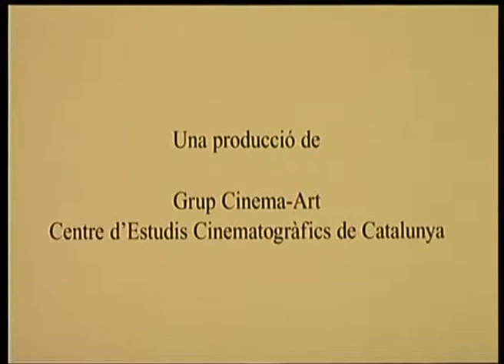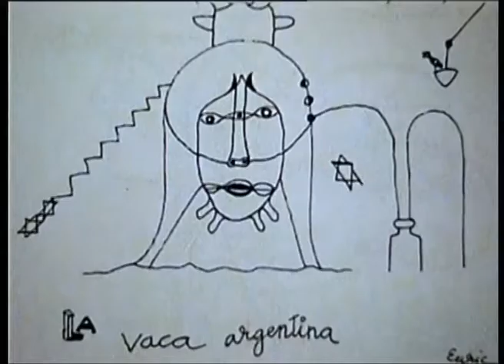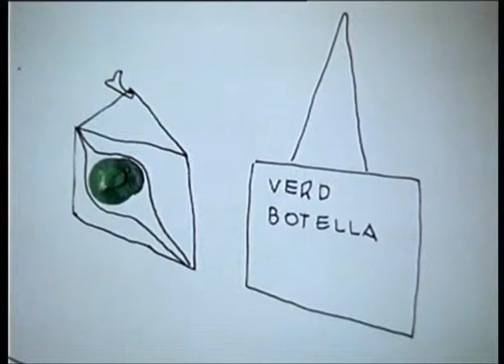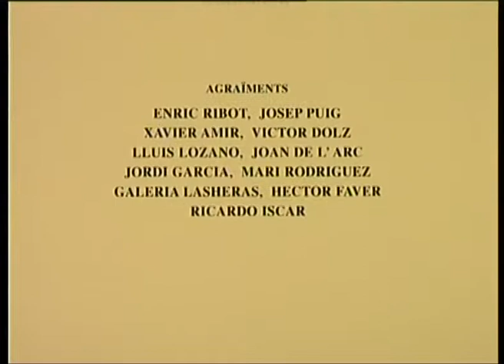Ribot (2000) dir. Ivan Garcia [English subtitles]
Ribot

Short documentary film. 35 mm. 11’. 2000. Producer: Grup Cinema-Art.

Granted by the Ministerio de Cultura (Gobierno de Espanya).
Granted by the Departament de Cultura (Generalitat de Catalunya).

Released the 3rd of May, 2002. Cinema Méliès (Barcelona).
Screened the 21st of July, 2005. Cinema Verdi Park. (Barcelona).

28th Clermont – Ferrand short Film Festival 2006 (Clermont - Ferrand, France).
The Art of Ageing. Cinema Session 2003. University of Lleida (Lleida).
Festival Visualsound 2003 (Barcelona).
Marató de l’espectacle 2002 (Barcelona).
Festival Internacional de Cinema del Medi Ambient 2001 (St. Feliu de Guíxols).
Festival Internacional de Cinema de Catalunya 2001 (Sitges).
Infernale 2001. Berlin University of the Arts (Germany).
XXXI Kyiv International Film Festival 2001 (Molodist, Ukraine).
Muestra Internacional Documental de Bogotá 2001 (Colombia).
8º Festival Internacional de Cine de Valdivia 2001 (Chile).
Dhaka International Independent Film Festival 2001 (India).
Certamen de Cine y Documental del Mediterráneo 2001 (Búger, Mallorca).
Docupolis Barcelona 2001 (Barcelona).
Mostra DOCS 2001 (Barcelona).
L’Alternativa.Festival de Cinema Independent 2001 (Barcelona).
MadridImagen 2001 (Madrid).
Girona Film Festival 2001 (Girona).
Visual 2001. Festival de Creación Audiovisual de Madrid.
Festival de Noia 2001 (A Coruña).
2nd Mostra de Curtmetratges de Sabadell 2001.
3rd Certamen de Curtmetratges La Selva del Camp 2001 (Tarragona).
IV Festival Internacional La Boca del Lobo 2001.
Universitat Catalana d’Estiu (Summer University of Catalonia). Mostra de Cinema 2001 (Barcelona).